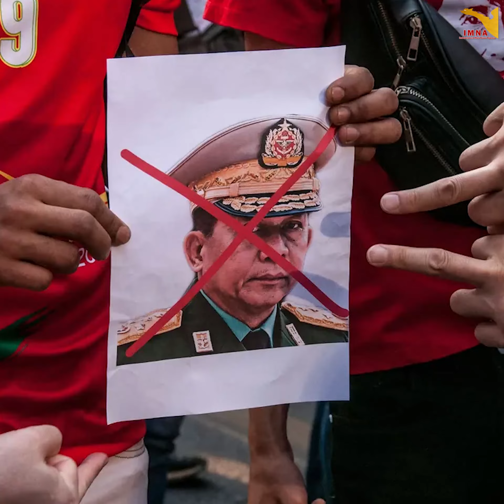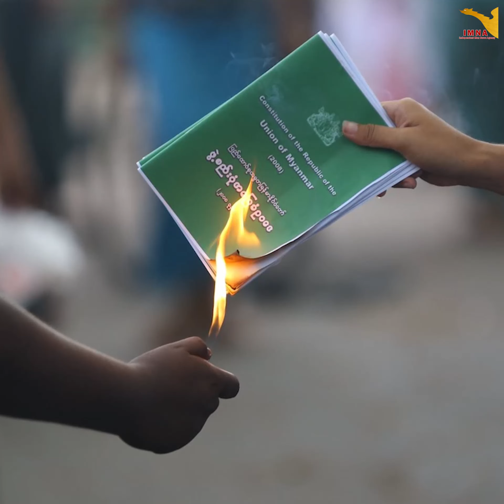IMNA Weekly Peace Analysis (17.1.2023)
စစ်‌ကောင်စီလက်ထက် တိုင်းရင်းသားအခွင့်အရေး မရရှိနိုင်။